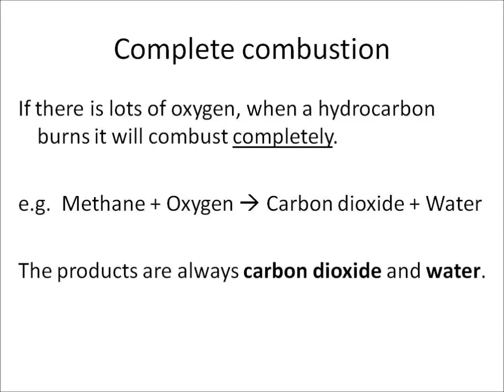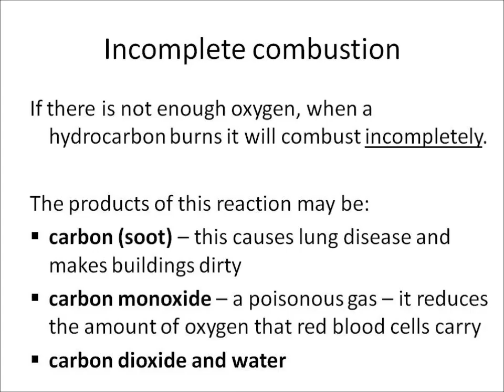C1b Complete and incomplete combustion